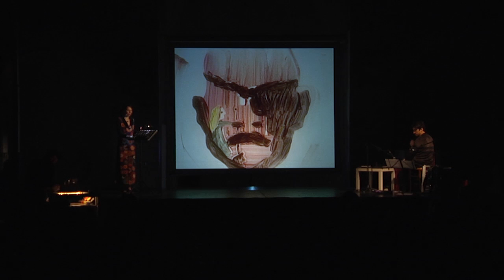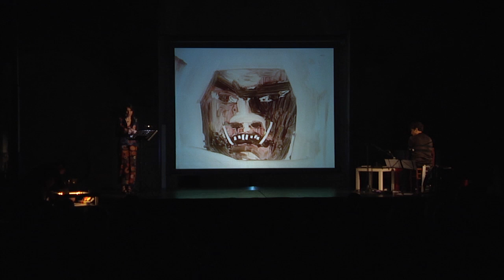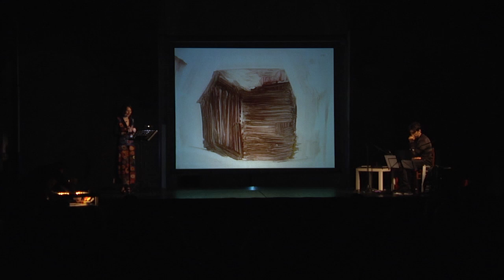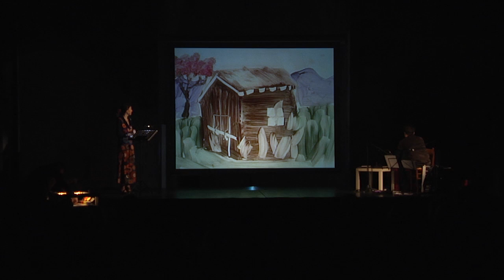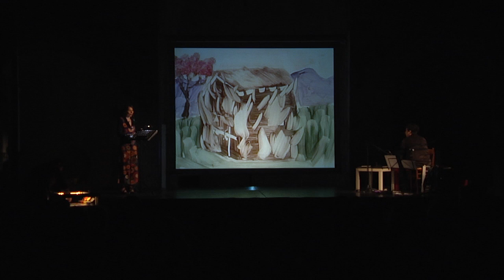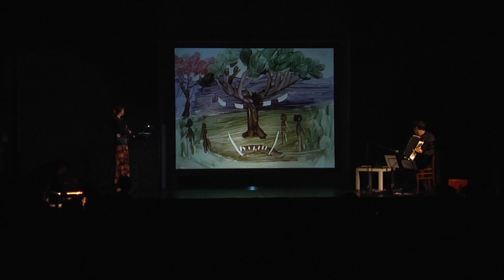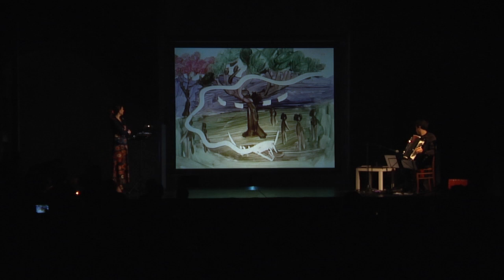2016 Dedica a Yasmina Khadra – Granelli di fiaba 4/4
2016 Dedica a Yasmina Khadra
Granelli di fiaba, storie dall’Algeria per piccoli e grandi
voce narrante: Chiara Carminati
immagini di sand art: Massimo Ottoni
esclusiva Thesis/Dedicafestival
Convento di San Francesco, Pordenone - 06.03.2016

Come portate dal vento, le fiabe non conoscono confini: mutano lingua e nomi e migrano da una parte all’altra del mare, portando con sé la loro carica di mistero, di stupore e di immaginario. Così in queste fiabe che vengono dalle terre d’Algeria ritroviamo echi delle storie di casa nostra, insieme a molti altri ingredienti dai nuovi sapori. Piccoli e grandi potranno ascoltarle dalla voce di Chiara Carminati e ammirare le illustrazioni dal vivo realizzate con sabbia, acqua e fantasia da Massimo Ottoni, in movimento sulle musiche originali di Christian Ravaglioli.